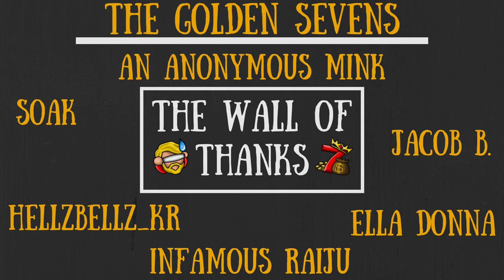A Beautiful Day To Ride My New Motorbike In Don't Starve Together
STEAM POWER!